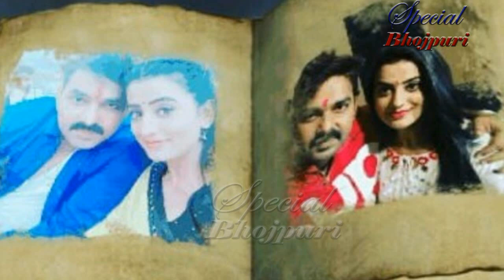पवन की वजह से आये अक्षरा के आँखों में आंसू ||PAWAN SINGH, AKSHRA SINGH